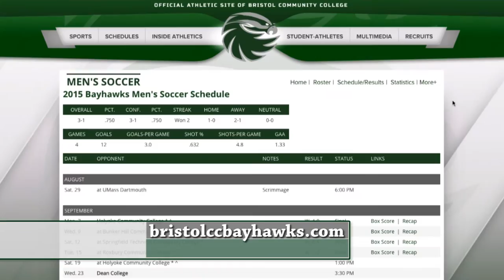Soccer Preview 2015